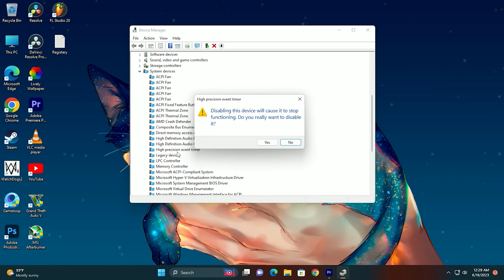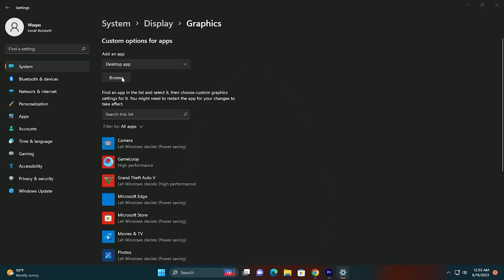How Fix GameLoop High Cpu Uses And Low Graphic Card Uses | Stable FPS | Smooth Gameplay 🚀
In this video, I'm going to show you how to fix game loop high cpu uses and low graphic card uses. This should help to fix your unstable fps and choppy gameplay.

If you're having problems with your game loop running high and using up too much cpu, this video is for you! I'll show you a simple way to fix the issue and keep your game running smoothly, regardless of your graphics card. If you're experiencing issues with your fps, this video is for you!
Copy From Here
Computer\HKEY_LOCAL_MACHINE\SOFTWARE\Microsoft\Windows NT\CurrentVersion\Multimedia\SystemProfile